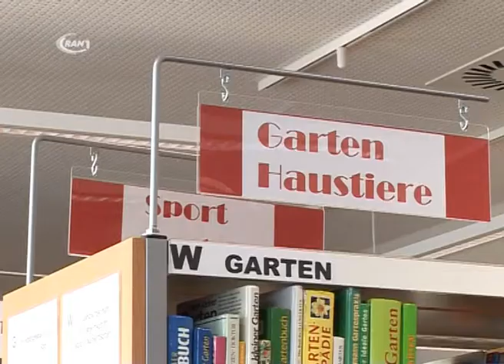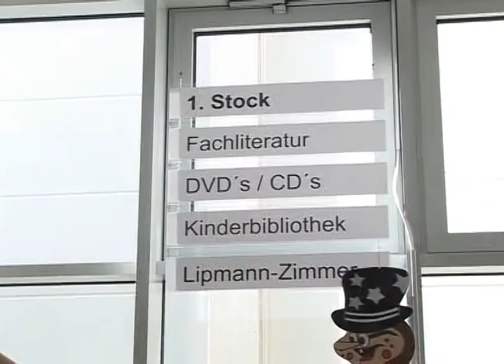Lipmann Bibliothek Geburtstag - RAN1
Vor genau einem Jahr öffnete die Bibliothek in der Roßlauer Hauptstraße zum ersten Mal ihre Pforten. Aus dem einstigen Warenhaus entstand in der oberen Etage eine helle freundliche Bibliothek. Im Erdgeschoss findet man die Touristinformation -- nun wird mit Lesungen und Vorträgen gefeiert.